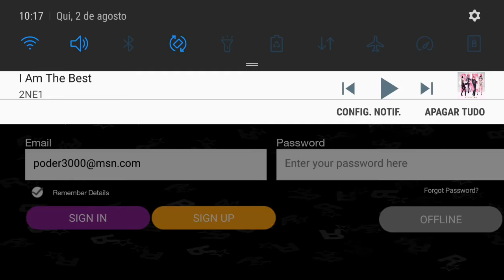JOGO CELULAR GTA San Andreas ( ANDROID * IOS )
GTA San Andreas nos CELULARES
game play

Obrigado pela atenção André Fluox Trix